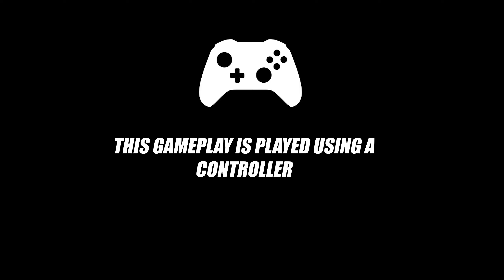Nordschleife Racing In Beamng!